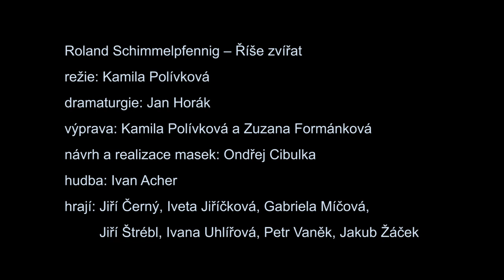Hithit.cz - "Říše zvířat" ve Studiu Hrdinů (režie: Kamila Polívková)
Zebra, lev, antilopa, marabu, krokodýl a cibetka bojují o příležitost zahrát si v další show Zahrada věcí kečup, solničku, pepřenku, volské oko nebo toast.